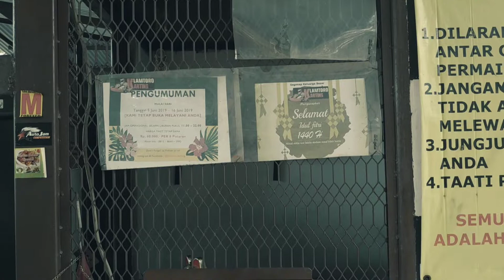Main Gokart di Cibubur. MURAH !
HARGA :60RB/8 LAP

lokasi : perumahan Harvest sebelah saung apung